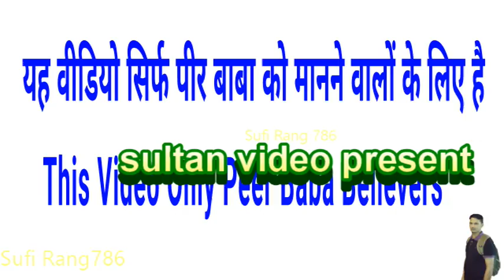जिनकी फरियाद कबूल नही हो रही वो जे वीडियो देखें 100% दुआ मंजूर हो जाएगी - Jinki Dua Kabul Nahi Hoti?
Jinki Fariyad Kabul Nahi Hoti Wo Je Video Dekhen.